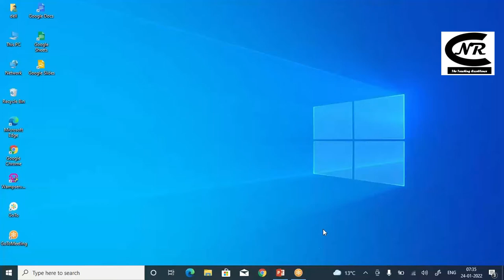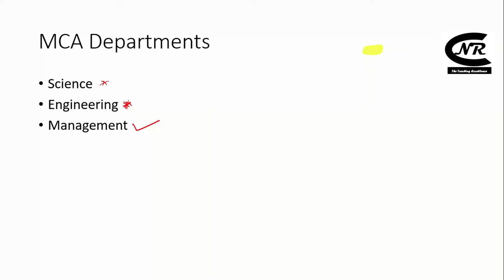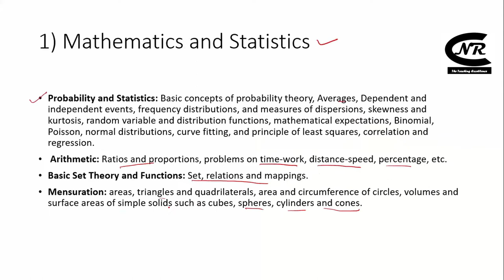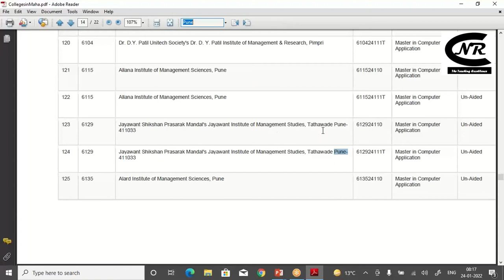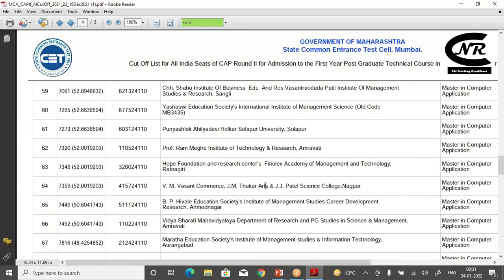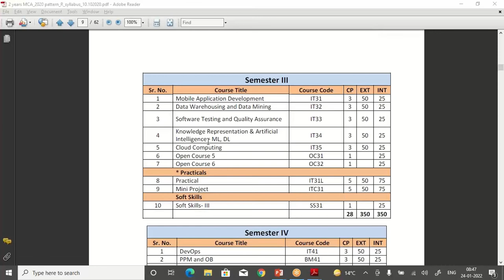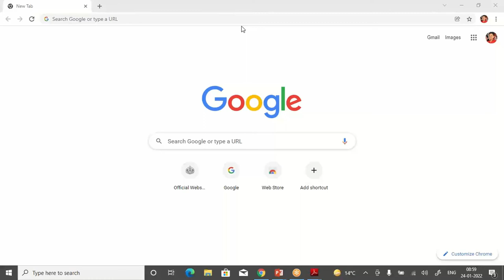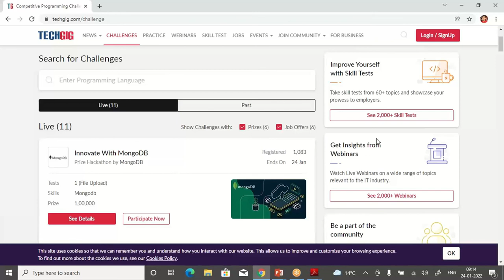MCA Entrance Exam | Details about Syllabus | Why MCA is best?